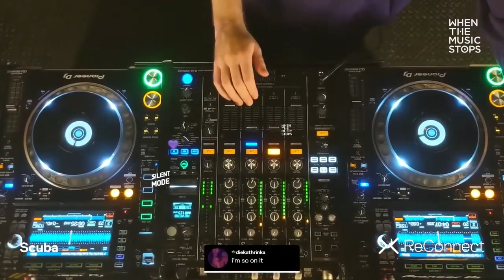Scuba DJ set - ReConnect: When the Music Stops | @beatport Live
Scuba LIVE for ReConnect: When the Music Stops - a 24 hour virtual festival in support of mental health on Beatport Live